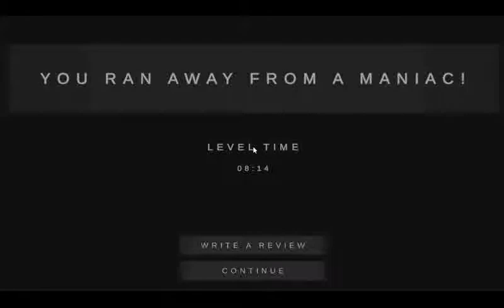Metal - horror game PC Gameplay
Wanna support Freak Gamer?? ❤️️

●My screen recorders: Built-in Recorder, Mobizen screen recorder.